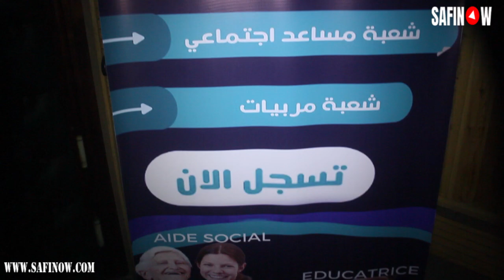جمعية عبدة للإعلاميات وبتنسيق مع التعاون الوطني ينظمان سهرة فنية موازاة مع حملة تحسيسية حول العنف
تابعنا على الفايسبوك
جمعية عبدة للإعلاميات وبتنسيق مع التعاون الوطني ينظمان سهرة فنية موازاة مع حملة تحسيسية حول العنف ضد الفتيات والنساء